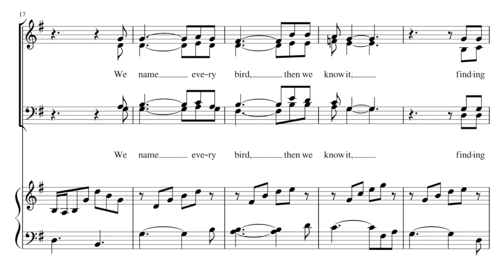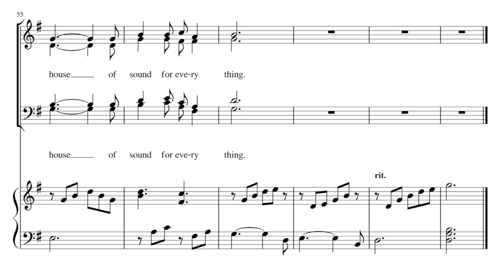Semantic - Furtak - SATB, piano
SATB with piano accompaniment.  Easy notes and rhythms.  Comfortable ranges throughout.  Homophonic.  An adult choir should be able to put this together quickly, particularly because it is so short.  It should be manageable for a solid high school group as well.   Apologies for the midi sound quality.  You may need headphones to get the bass part to come through properly.

The text celebrates the value of education, and particularly the importance of a good vocabulary.  Having a specific word for a complicated concept helps you think about it more deeply, to express your thoughts more clearly, and when writing, to pass your knowledge on to future generations with precision.

To write is to think, to be human,
to dance in the tide of history.
We name every bird, then we know it,
finding truth from darkest mystery.

Distinguish the sage from the sorrel,
for words built the reign of ancient kings.
To learn and to speak is to pass on a light.
Build a house of sound for every thing.